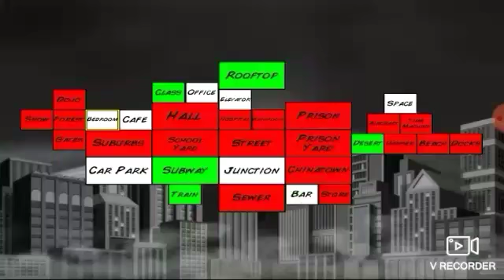How To Make An Asian Ninja On Super City (*Very Stereotypical*)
Sit back and enjoy! If i get 100 subs and 15 likes i will make a SPECIAL video! This is also very stereotypical and pretty funny with some of the memes you will hear. I also hope my fans who like ninjas love this!